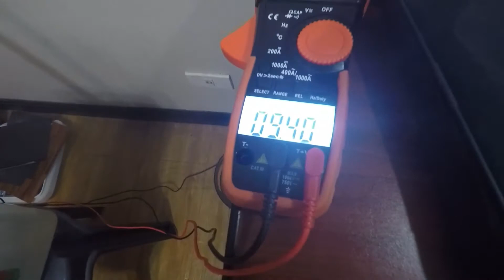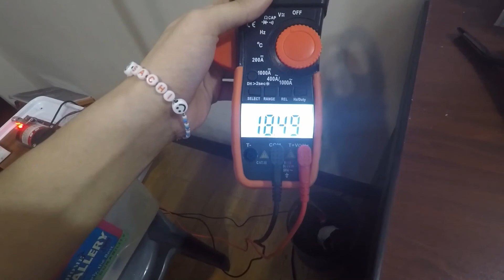DIY Pelton Wheel Turbine Performance Test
This is the performance test of a DIY pelton wheel turbine. Very cool stuff. I love pelton wheels. Sorry about the loud banging when I move the camera haha.